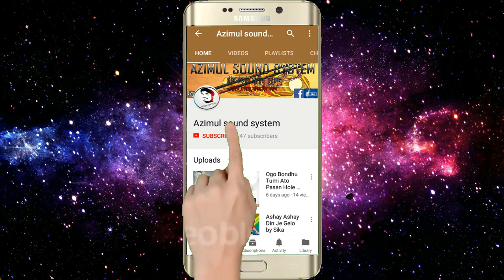Ma tumi amar age jeona go more By-S.m.Salahuddin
Ma Tumi Amar Age Jeo Nago More
Ami Kemon Kore Debo Mati Tomar Khobore
Maa Go

Singer-/-S.M.Salahuddin
Tobla-/-Masum
Harmony-*-Chadni Sorkar
Kirbord-/-Jakir Hossen Lal
Sound-/-Azimul Sound System